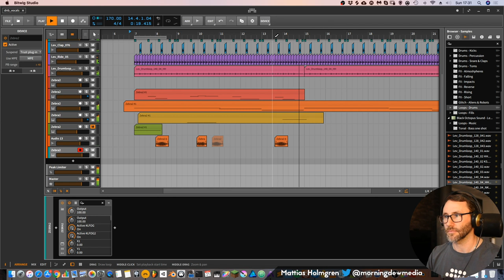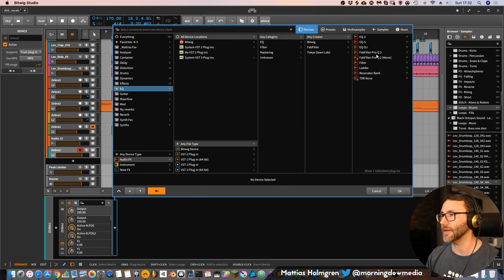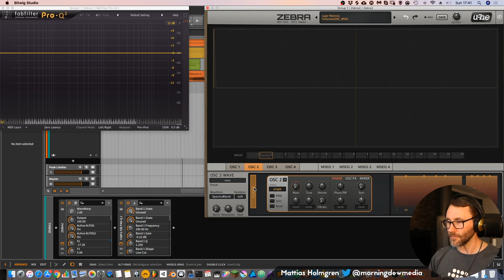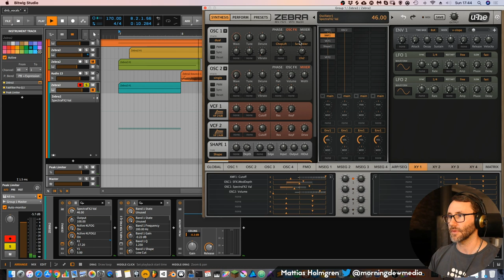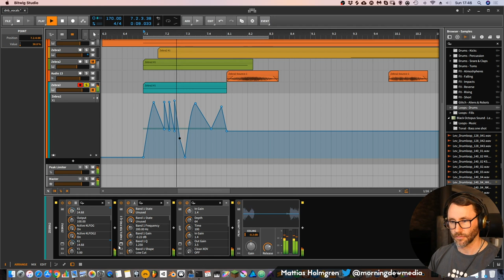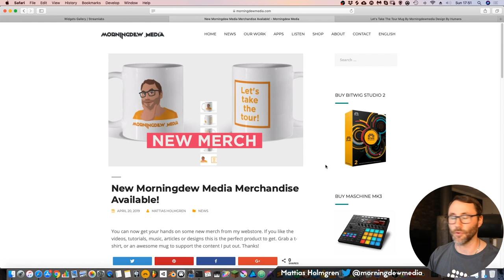How To Make Growl Bass - Sound Design in Zebra 2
In this video we talk about How To Make Growl Bass - Sound Design in Zebra 2. We create a screaming growl bass with the Zebra 2 vst plugin. Zebra is known for it's silky smooth oscillators and sound engine. But can it scream like Serum? Let's find out!

Mattias - MORNINGDEW MEDIA

JOIN MY CREATIVE COMMUNITY for awesome tips, tricks, songs, samples, behind the scenes photos and much more!